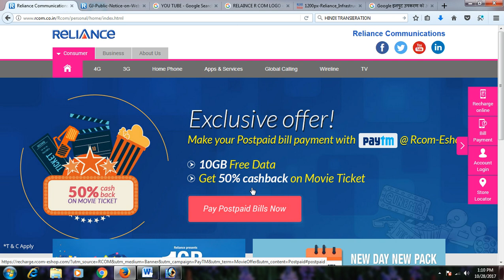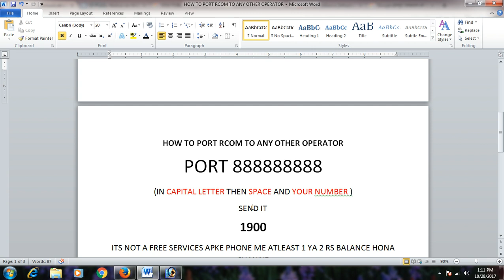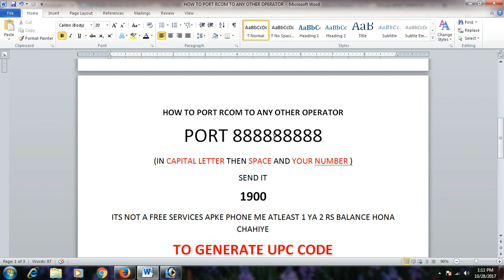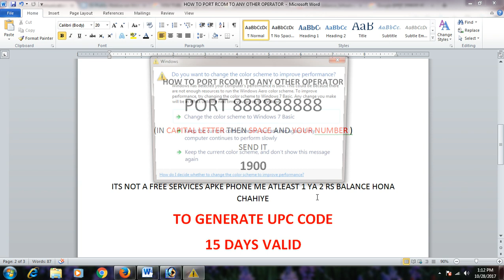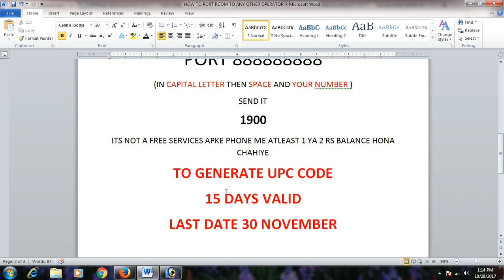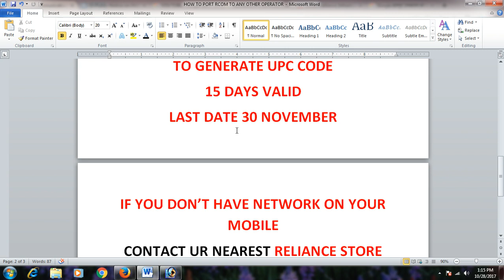RCom is Shutting Down its GSM 2G/3G Mobile Services |HOW TO PORT RELIANCE TO ANY OTHER OPERATOR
This video will explain you that reliance communication is shutting down its GSM Mobile Services Business specially 2G & 3G as its spectrum licences are going to expire by the end of the year so, they decided to migrate its customer to 4G or have given a chance to port out to another operator before 30th November 2017.

 HOW TO PORT RELIANCE TO ANY OTHER OPERATOR
 PORT (SPACE) AND YOUR NUMBER
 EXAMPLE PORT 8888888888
AND SEND IT TO 1900
U GET UPC GODE WHICH IS 15 DAY VALID
1)Reliance Communication RCom Shut Down
2) RCom Closing its operation of 2G & 3G Customer from 30th November
3) Port RCom To: AIRTEL, IDEA, Vodafone, JIO
4) Reliance GSM Mobile Services going to close

About : UR PERSONAL CONSULTANT :- is a YouTube Channel, where you will find GOVERNMENT VACANCIES ,AS WELL ASPRIVATE VACANCIES ,EDUCATION UPDATES,GOVERNMEENT SCHEMES BANKING SCHEMS  technological videos in Hindi, New Video is Posted Everyday :)